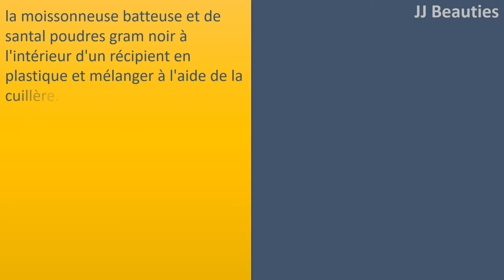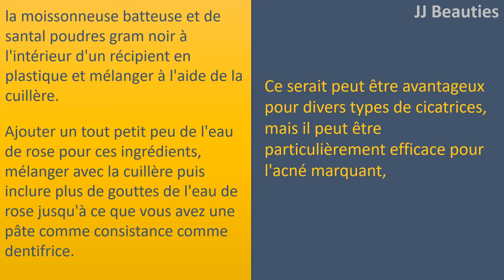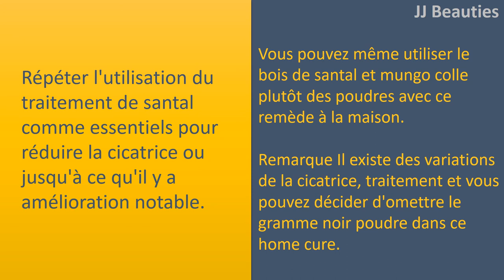Le bois de santal pour les cicatrices d'Acné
Le bois de santal pour l'Acné cicatrices.

l'étape 1.
la moissonneuse
batteuse et de santal poudres gram noir à l'intérieur d'un récipient en plastique et mélanger à l'aide de la cuillère.
Ajouter un tout petit peu de l'eau de rose pour ces ingrédients, mélanger avec la cuillère puis inclure plus de gouttes de l'eau de rose jusqu'à ce que vous avez une pâte comme consistance comme dentifrice.
Ce serait peut
être avantageux pour divers types de cicatrices, mais il peut être particulièrement efficace pour l'acné marquant, suggère le site Ayushveda.com.

Step 2.
Utilisez le traitement vers les cicatrices de santal et de lui permettre de s'en tenir à la quantité non moins de quinze minutes.
Rincer la pâte avec de l'eau frais et sec quantité ayant une serviette.
De plus, vous pouvez choisir de laisser la thérapie sur la nuit et à emporter, il chaque matin.

l'étape 3.
Répéter l'utilisation du traitement de santal comme essentiels pour réduire la cicatrice ou jusqu'à ce qu'il y a amélioration notable.
Vous pouvez même utiliser le bois de santal et mungo colle plutôt des poudres avec ce remède à la maison.
Remarque Il existe des variations de la cicatrice, traitement et vous pouvez décider d'omettre le gramme noir poudre dans ce home cure.